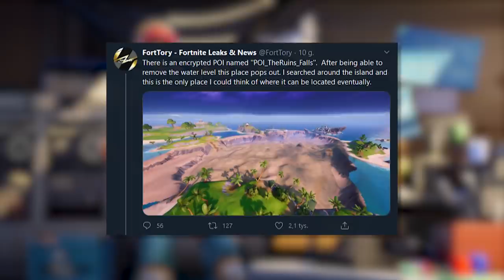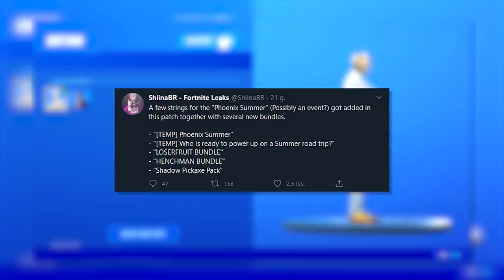Fortnite SEZON 3 - WSZYSTKO, CO MUSISZ WIEDZIEĆ!